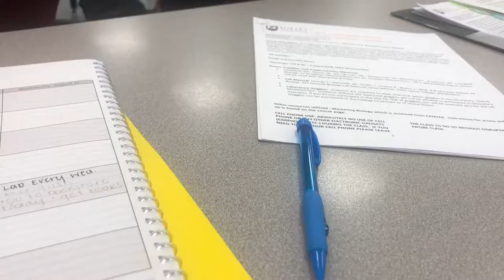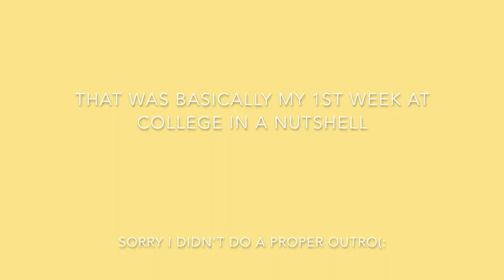MY FIRST WEEK OF COLLEGE | Dana's Daily Life